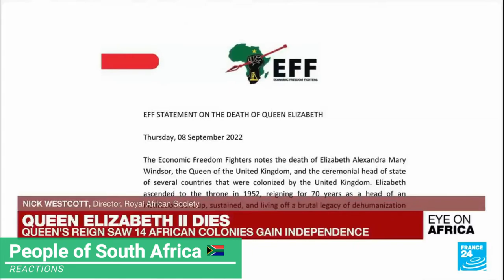Worldwide African Diaspora React - Queen Elizabeth Death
Queen Elizabeth death brought forth a number of different reactions from around the world.  From condolences to contempt, this video is a montage that shares the reactions from people of African descent.